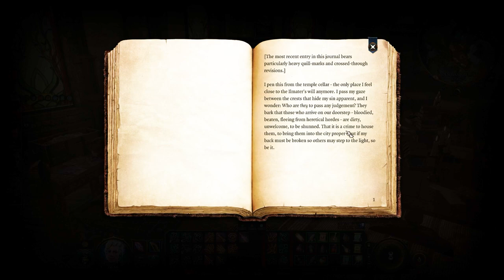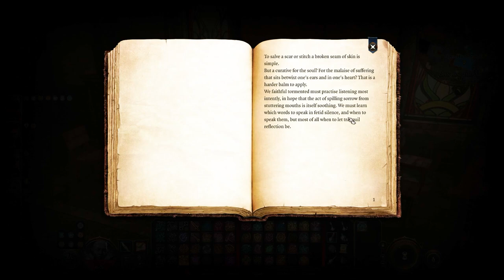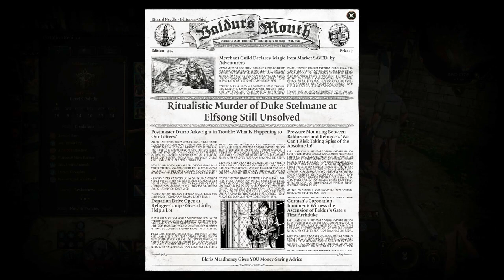Let's Play Baldur's Gate 3 [Part 129]: Paranoia for the Paranormal!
Whilst we wander the city trying to fix up the problems not even IN Baldur's Gate, I am constantly wondering where the next doppel problem will show up :')

Nomad Note: the library I'm at in northern Arizona, holy cow has the fastest internet I've ever seen?? 3 minutes to upload this video?? I'm stunned